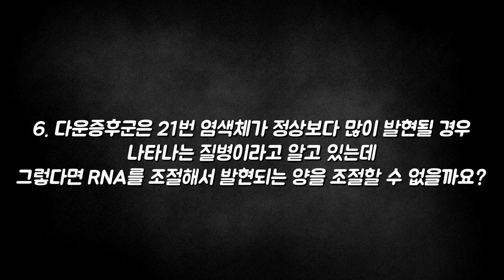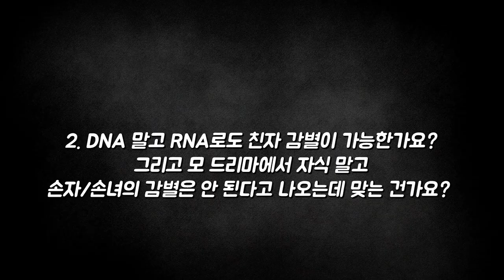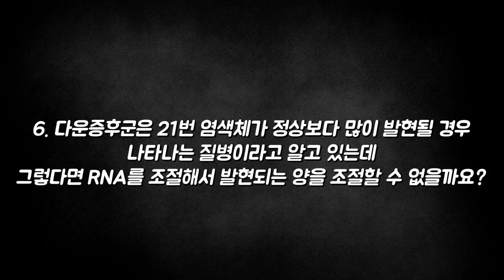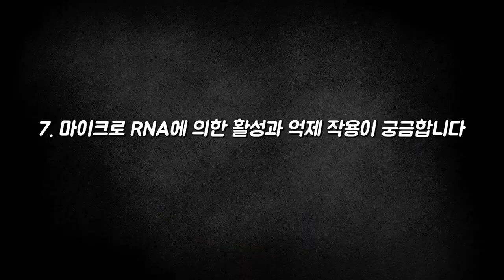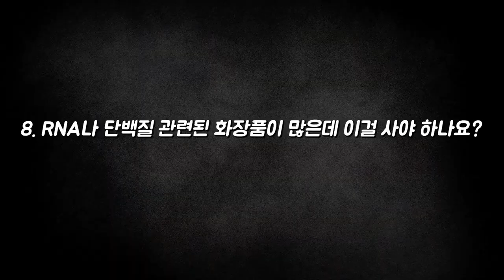[질문Q] RNA백신을 개발할 때 항원 부위를 어떻게 선별할까?ㅣ2017 봄 카오스 강연 '물질에서 생명으로' 3강ㅣRNA : 최초의 생명물질로부터 메신저까지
질문 Q

[강연 정보]
2017 봄 카오스 강연 '물질에서 생명으로'
RNA : 최초의 생명물질로부터 메신저까지
김빛내리 교수 ㅣ 서울대 생명과학부

[출연진]
■ 강연자 : 김빛내리(서울대 생명과학과 교수)
■ 패   널 : 강창원(카이스트 생명과학과 명예교수),
정선주(단국대 생명융합학과 교수)